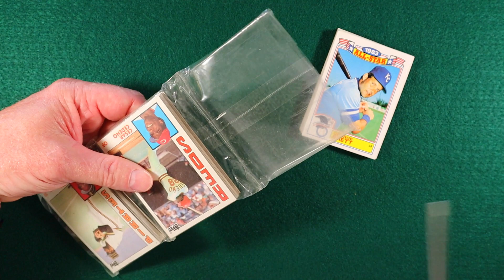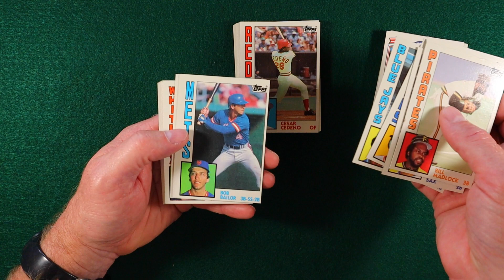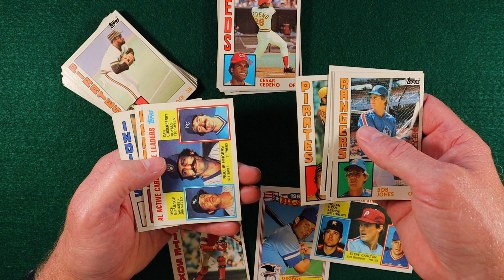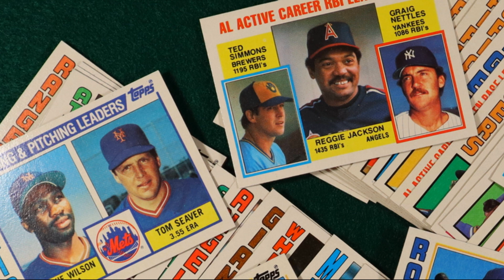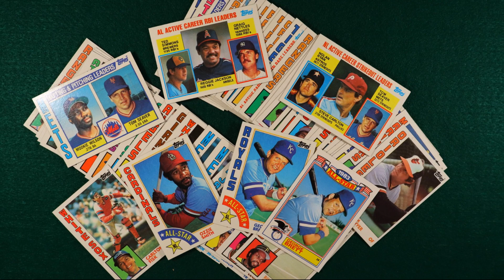Opening a 1984 Topps Baseball Rack Pack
Looking for a Don Mattingly rookie card in this rack pack.